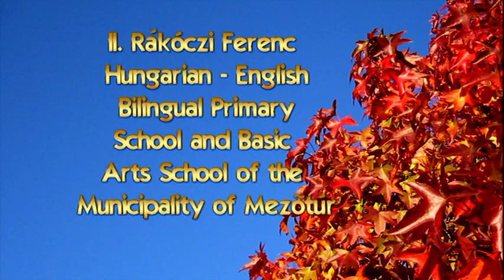Erasmus+ pályázati anyag Mezőtúr - Rákóczi